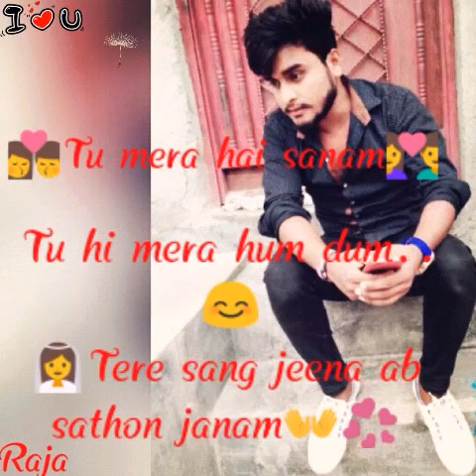💏Hum deewane hain Aapke...😍💕💞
Raja love P